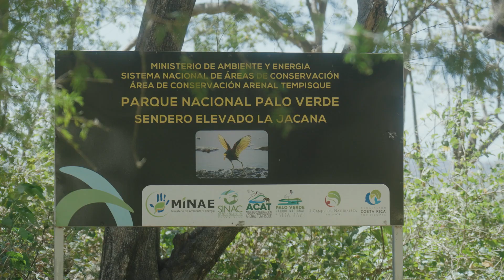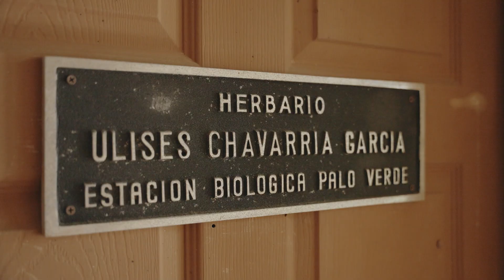Projet Duo-diversité (Costa Rica) - Ep13 : Parc national Palo Verde